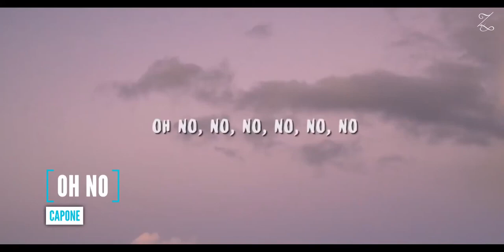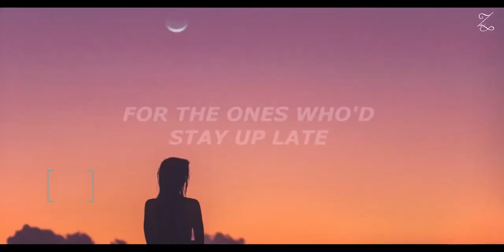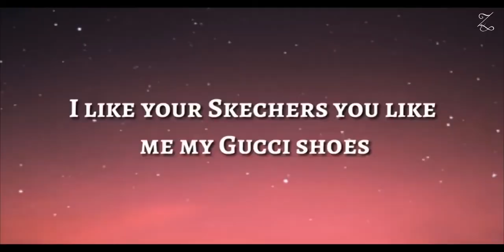Songs Free No Copyright Claim | Memes A2Z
More entertainment
Free No Copyright Claim
 |Audio| Video | Music | Clip ,,,,,,,,,,,,,,,,,,,
                My Channel | Memes A2Z